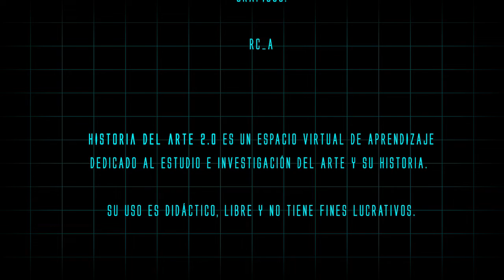Historia del Arte 2.0 | Museos | Museo Nacional de Escultura de Valladolid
Por la calidad de las obras, la belleza del edificio y la modernidad de su presentación, el Museo Nacional de Escultura de Valladolid es uno de los más originales del mundo. La escultura devocional realizada por los grandes artistas del Renacimiento y Barroco es una de las más relevantes señas de identidad de la historia española y lo más destacado de las colecciones.

Visita nuestra página para descubrir más contenidos.